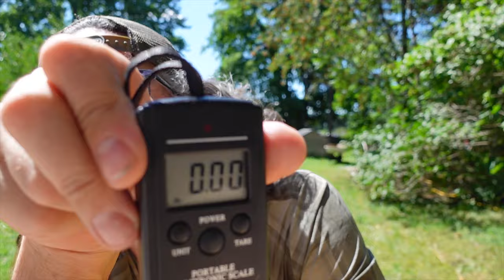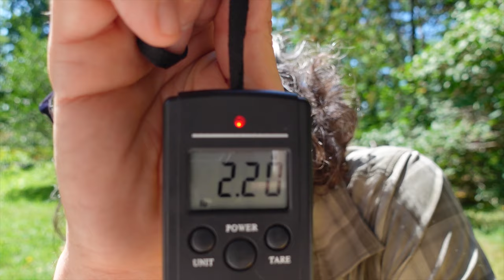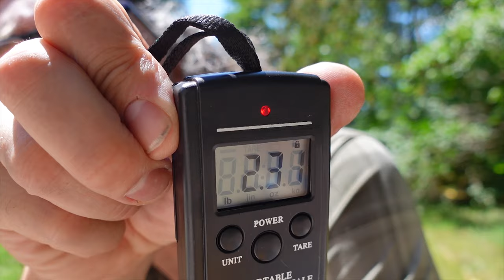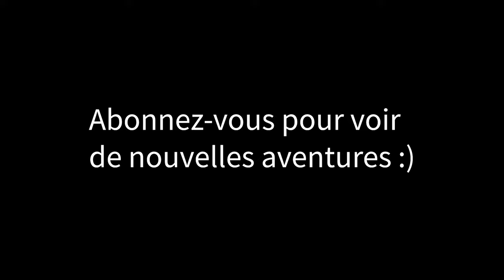nemo hornet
Présentation de  ma tente  pour ma traverseée  des sentiers de l'Estrie, la Nemo Hornet Elite 2p